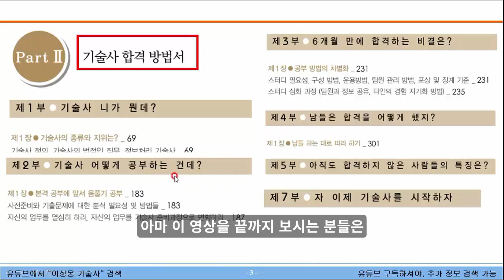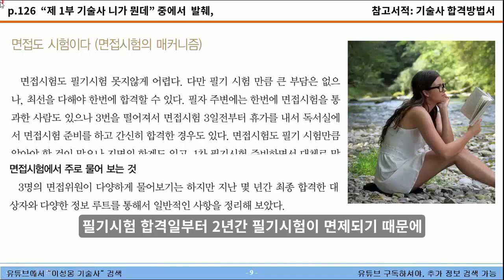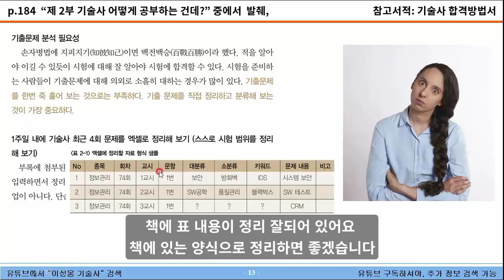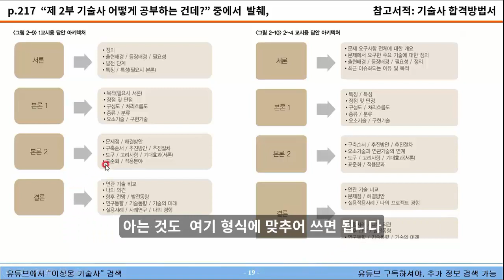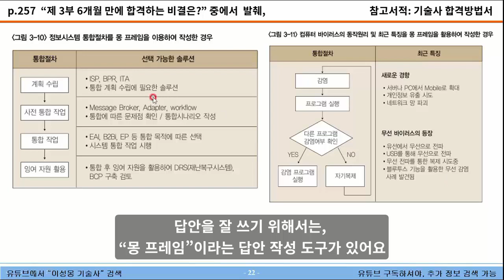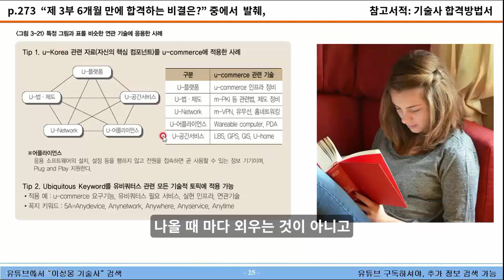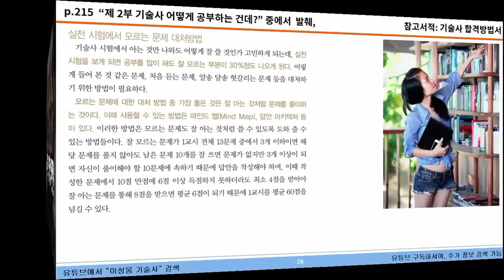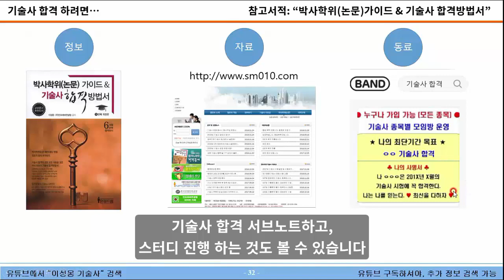기술사 6개월 합격방법, 합격 노하우, 기술사 합격 시크릿 (제작: 이성몽 기술사)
100% 합격하는 기술사 스터디과정: 서브노트 작성 + 셀프 시험 + 모의 고사 + 100% 합격
기술사 합격 카페 자료실 (방대한 자료 무료)
기술사 합격 밴드(합격자 서브노트+답안지) (옆에 링크 클릭)
기술사 합격 노하우, 합격 시크릿노트, 기술사합격 핵심비법서, 합격전략서의 원조, 기술사 합격방법서 책 리뷰, 합격답안, 합격바이블 제시